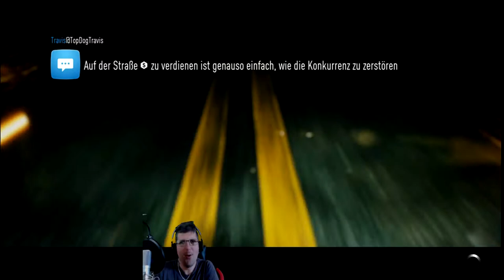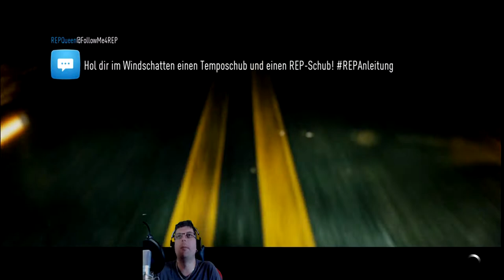Let´s PARTY Rock ON Need for Speed 🚓 #24 German